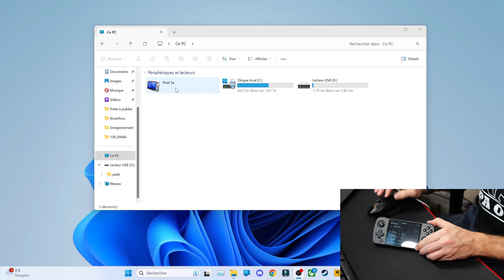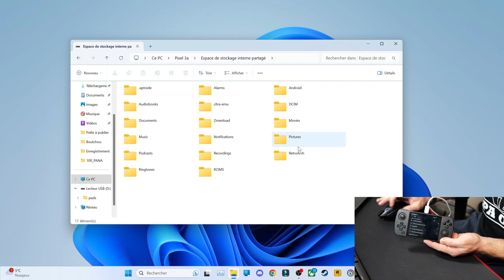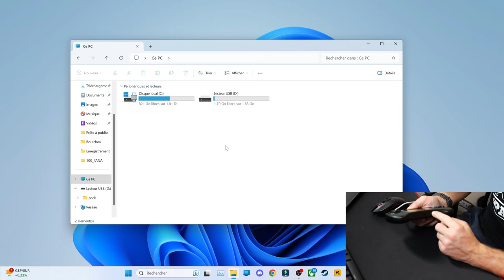Rajouter des roms sur des consoles rétro ! [Tuto]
00:00 Intro
00:27 2 méthodes
00:42 Via microSD
01:46 Via stockage interne de la console
02:18 Android
03:53 Linux
04:33 Outro